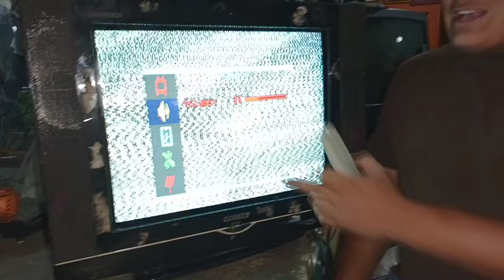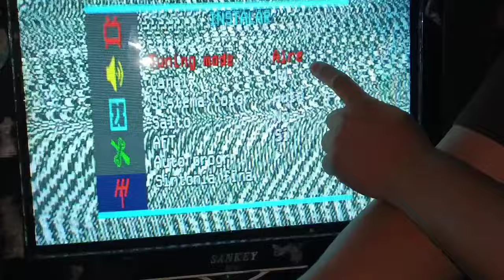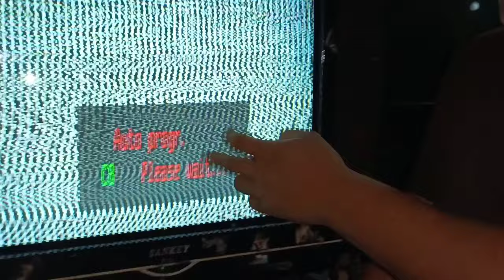Como programar los canales de un TV de cajon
Amigo espero les guste este video donde quiero compartir algo sencillo pero muy útil para personas que apenas están aprendiendo en esta área de la electrónica no olvides dejar tu comentario y suscribete ami canal
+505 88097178